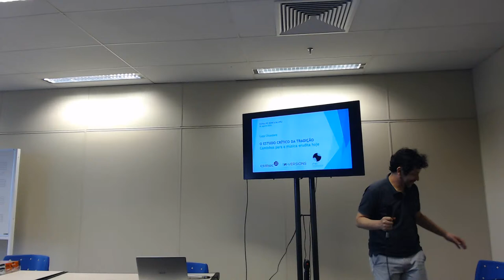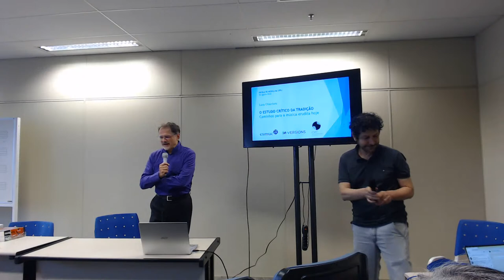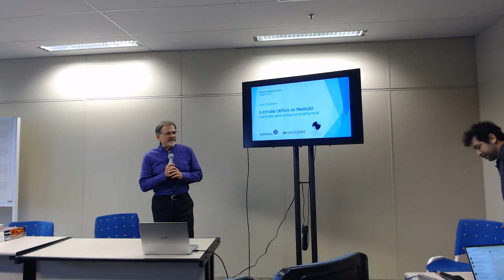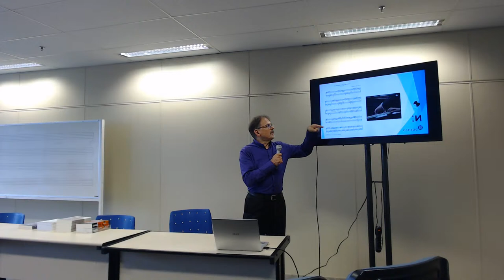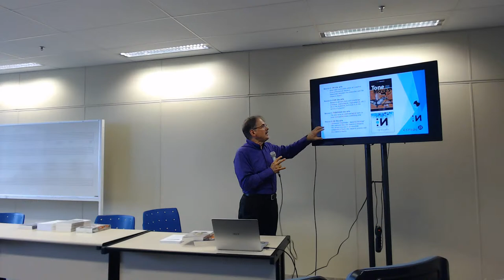Luca Chiantore - Palestra Aniversário 174 anos EM, UFRJ